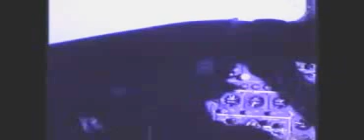Court Line, Luton Airport c 1973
BAC 111 of Court Line, Luton.